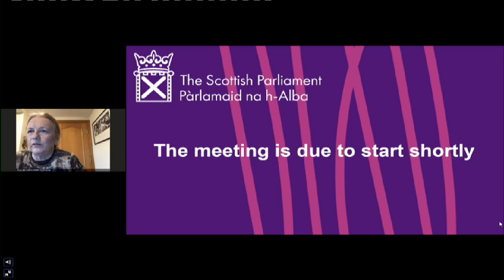Culture, Tourism, Europe and External Affairs Committee - 19 November 2020